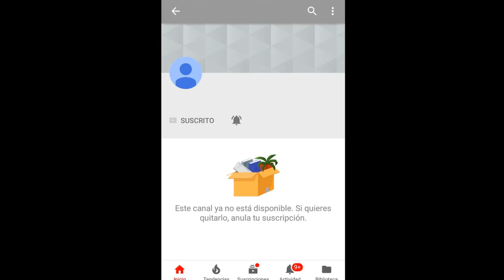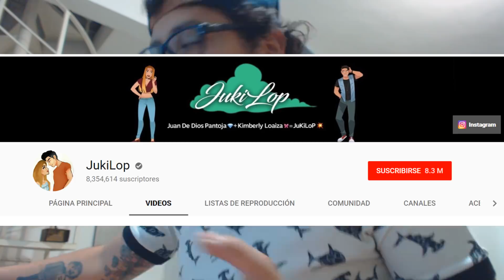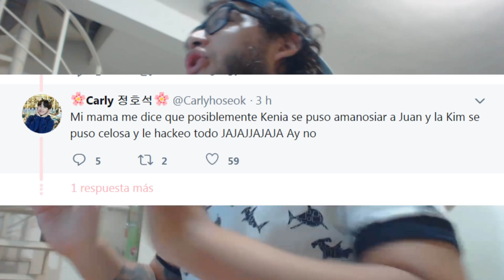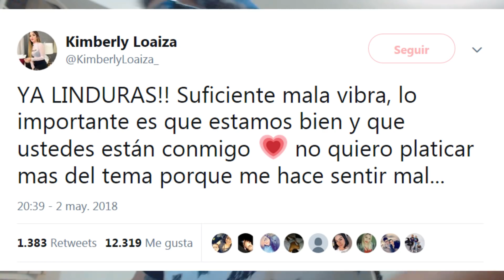HACKEAN A KENIA OS (Amiga de Juan de Dios Pantoja y Kimberly Loaiza)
Kenia Os era una youtuber mexicana con más de 3 millones de suscriptores. Tanto su canal de youtube, como su cuenta de instagram y de twitter han sido borradas. Está siendo señalada como la autora del hackeo a Kimberly Loaiza pero esto no esta comprobado. No hay pruebas contundentes que demuestren que Kenia Os hackeo a Kimberly Loaiza. Kenia era integrante del grupo JukiLop y también aparecía en un canal llamado Soy Francisco ALV.

Si quieres saber más sobre Kenia Os, aquí te dejo este video con mucha información sobre ella.